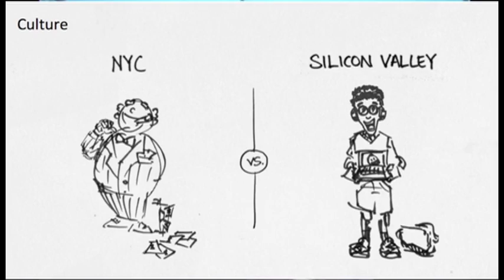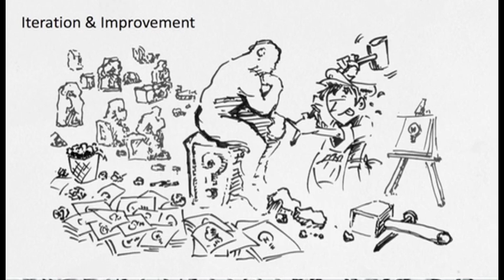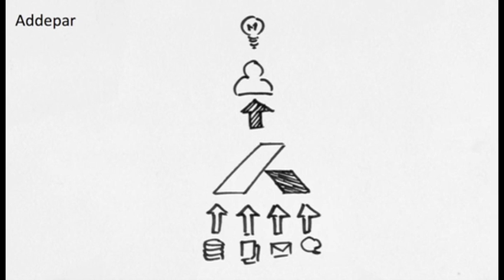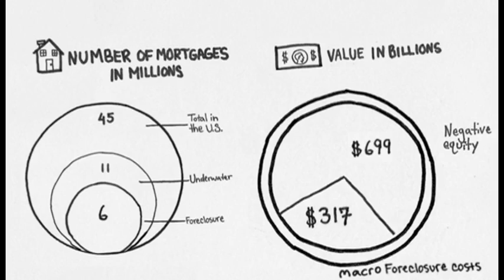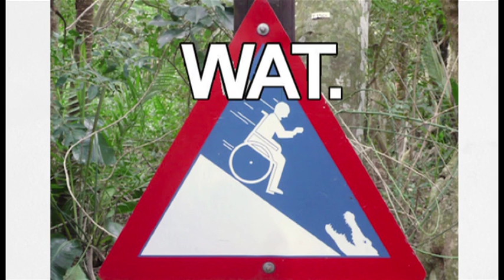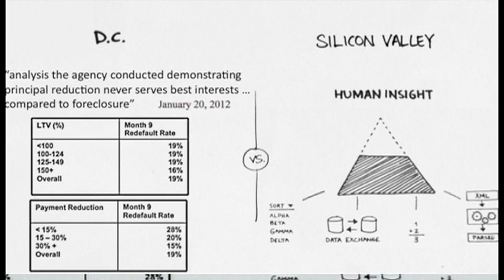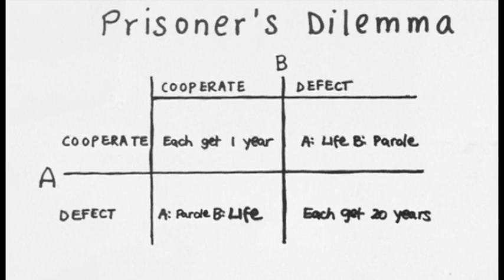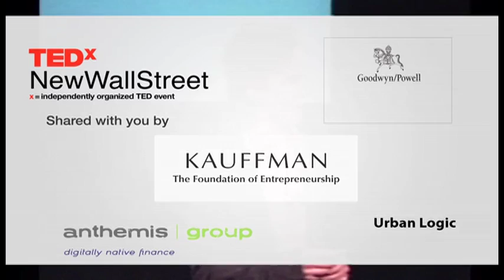Innovation Culture Wars: Joe Lonsdale and Rosco Hill at TEDxNewWallStreet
Speaker Bios:
Joe Lonsdale co-founded Palantir, and currently serves as the CEO of Addepar, an emerging leader in private wealth management technology.

Rosco Hill serves as serial intrapreneur and Senior Fellow at Palantir Technologies where he works to reinvent industries like home lending, foreclosure alternatives and enterprise software.

Description of Talk:
Part One - Innovation Culture Wars: What Silicon Valley Taught Wall Street
Wall Street epitomizes East Coast thinking for problem-solving.  In Silicon Valley, problem-solving is an innovation challenge.

Part Two - Resolving the Trillion Dollar Prisoner's Dilemma: How Silicon Valley is re-inventing the home lending market and delivering better outcomes for all participants.  There, computer scientists are deploying big data and analytics technologies that reveal non-obvious micro- and macro-economic connections in the housing crisis, enabling startling insights and new data-driven solutions that benefit all involved.